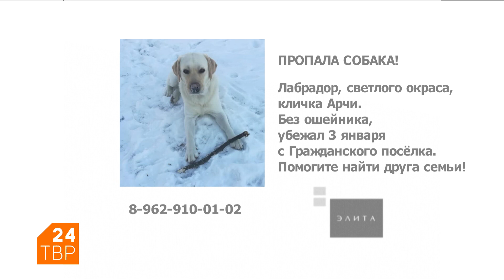Эстонская гончая – порода молодая | Элита | ТВР24 | Сергиев Посад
Она появилась в 60-х годах XX столетия. Эстонскую гончую отличает высокий интеллект. Так, например, эстонки могут искать взрывчатку и наркотики не хуже овчарок.